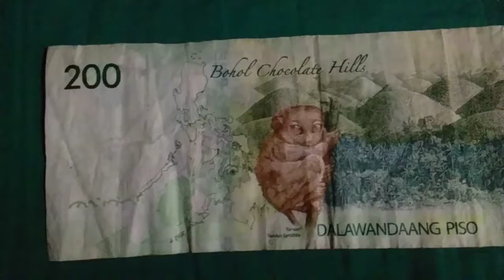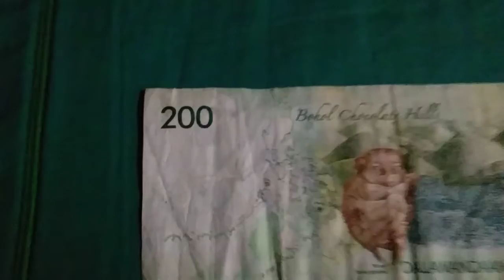200 Pisos bill 2016 F/SUBSCRIBE Meyron Ka?Semi HTF for Collections/No Error. Shuot Out! Worth money!